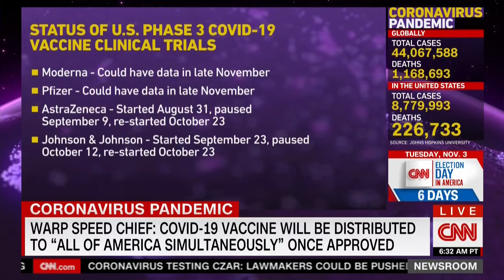Experts Warn It Might Not Be Clear Which Covid Vaccine Works Until After Authorized